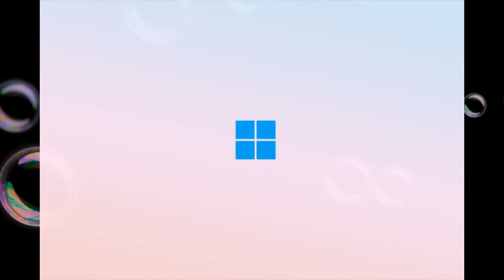Windows 11 startup sound Earrape slow 0.25x In Bubbles